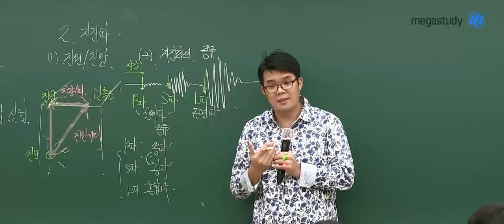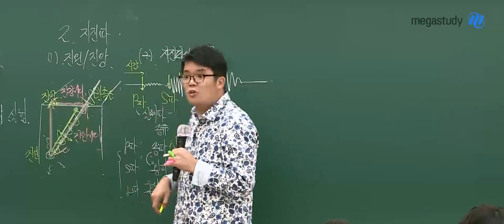[메가스터디] 지구과학 엄영대 쌤 - 지진파의 종류에 대해 이렇게 알기 쉽다니!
지진파의 종류에 대해
이렇게 직관적으로 알기 쉽다니!

다음 강의 너무 궁금해!
궁금하다면 메가스터디로 ㄱㄱㄱㄱㄱ